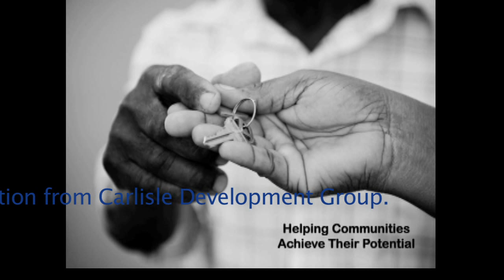Step-Up Apprenticeship Initiative FINAL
The Housing Authority of the City of Fort Lauderdale has operated a state certified Step-Up Apprenticeship Program  (Step-Up) for the last 18 years since 1994. The objective of the program is to provide apprentices with the opportunity to create a portfolio of education, training, and employment skills to increase their potential for permanent employment and economic self-sufficiency. During the two-year state certified program, apprentices are trained in construction skills with a specialty in housing rehabilitation and building maintenance for occupations in the public and private sectors. All apprentices are required to obtain their GED while in the program and a certified Broward County instructor teaches evening classes at the Housing Authority to help prepare the apprentices for the exam. There are currently thirty-one apprentices enrolled in the Step-Up program and four participants who are working on the Step-Up's A-team that have graduated from the program.

Since 1994, the Step-Up program has successfully rehabilitated over 900 foreclosed, abandoned, and distressed properties. Step-Up has supplied two-thirds of the cabinetry at the completed Dixie Court development and has been the sole purveyor of the bath and kitchen cabinets for all 100 units of the second phase of the Dixie Court development. Step-Up has recently been expanded to incorporate green building and energy efficiency instruction into the curriculum. In addition, the Step-Up Continuing Education and Training Program has been created to provide apprentices with the opportunity to attend conferences, seminars and classes related to green building and energy efficiency.